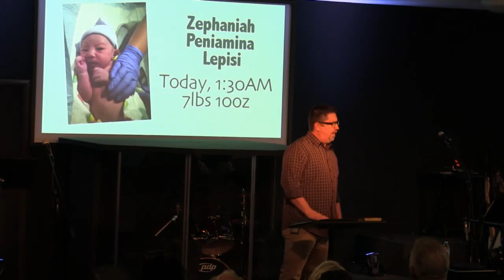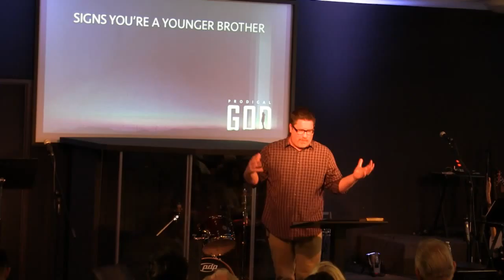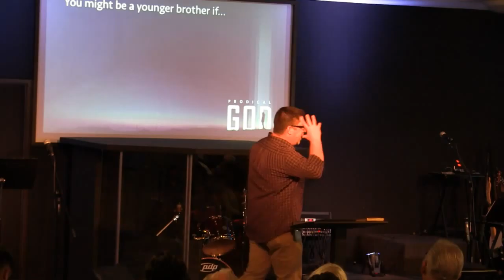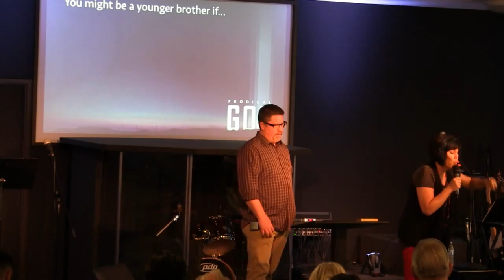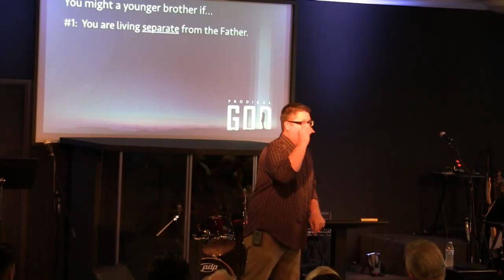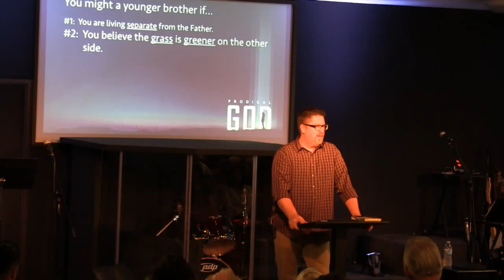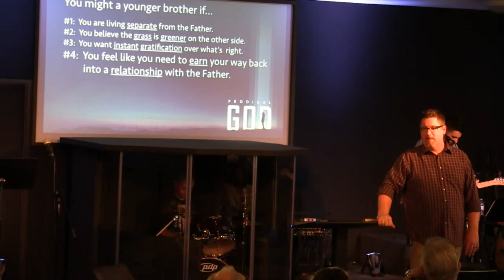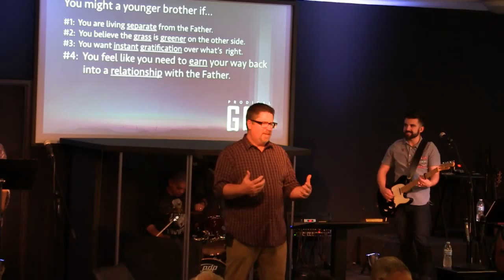03.06.16 :: Crossroads Campus :: Prodigal God :: Week 3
With Pastor Tracey Traub